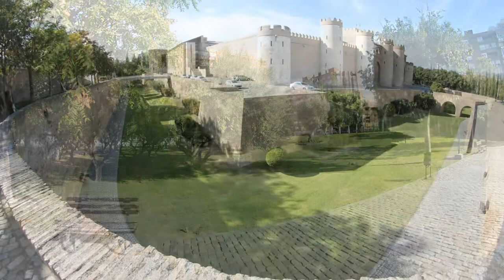Exteriores de la Aljafería de Zaragoza